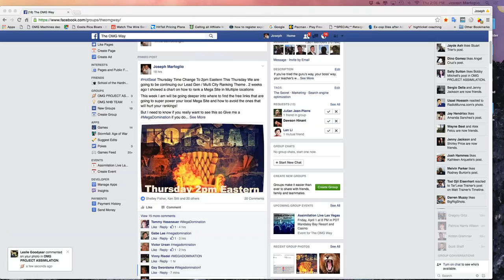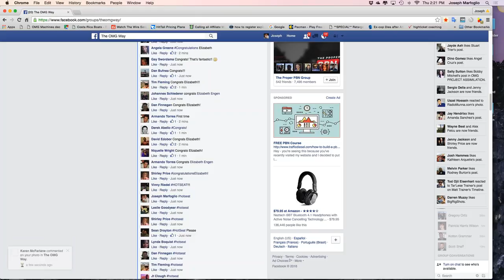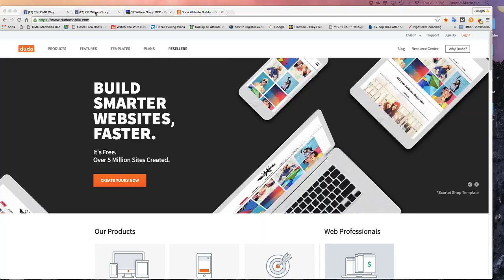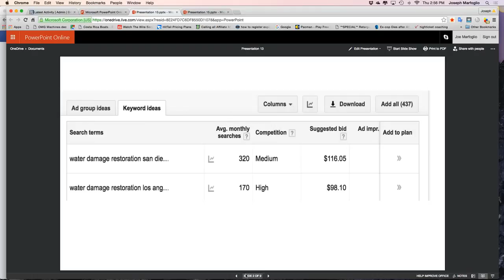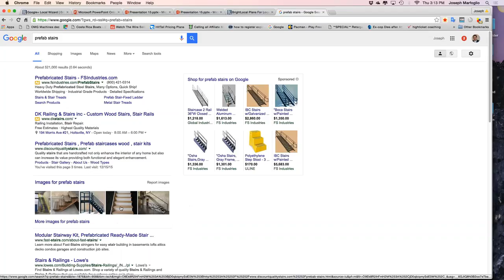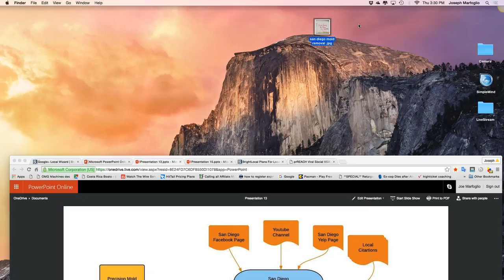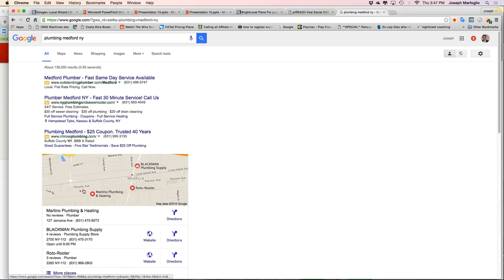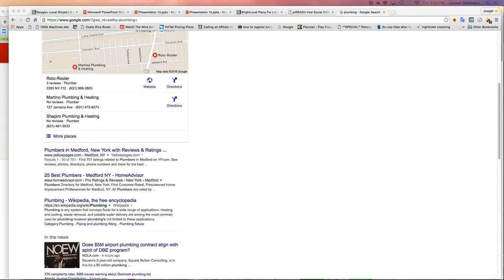QZX911 J03 M1PS2